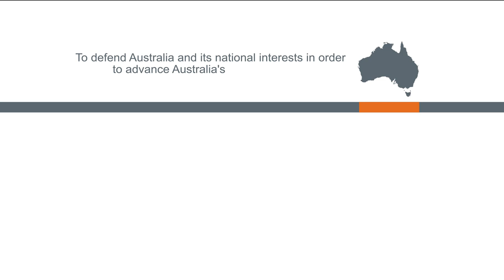HMAS Brisbane embarks on regional deployment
HMAS Brisbane departed her homeport Fleet Base East in Sydney for regional deployment in Southeast and Northeast Asia. HMAS Ballarat also departed her homeport Fleet Base West in Western Aus to take part.

The Hobart-class destroyer and Anzac-class frigate will conduct a number of navy-to-navy engagements with partner nations across the region as part of the Australian Defence Force's robust and long-standing program of international engagement in the Indo-Pacific.